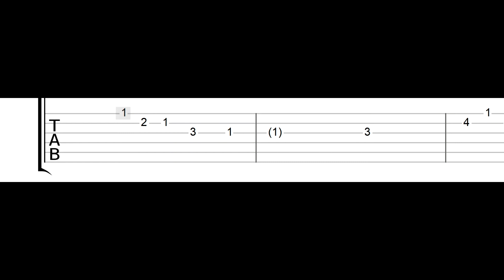Fortnite Dance - Kick Ups (Easy Guitar Tabs Tutorial)